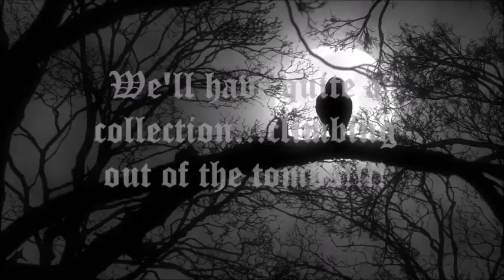"The Devil of Black Bayou" by Jeffrey LeBlanc (Narrated by J.J. LeBlanc)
We are a channel honoring the yellowed and blackened bones of many prominent authors. We will be digging up several obscure, strange, and forgotten authors who influenced many of the great horror, science fiction, and fantasy writer’s today. If you have authors that you’d like to see recognized list them in the comments or contact our author page.

We’ll have quite a collection climbing out of the tombs.

There are writers that write horror stories. Then there are those who write to horrify, to un-nerve and to terrify you. On occasion we might, if the moon is full, tickle the funny bone and give a skull a grin. But we always want to leave a lasting spine-tingling chill and foreboding, of all things in the dark. We are moving in that direction armed with the skulls and bones of the greats such as M.R. James, William Blake, H.P. Lovecraft, Robert Bloch, Clark Ashton Smith, August Derleth, and Anne Rice to name a few. The fog filled swamp, the lonely church, the mysterious room, and the quiet crypt are our playground for all manner of the supernatural. But do not be fooled that we threw together tired anthropocentric prose,or worn cliché’s. It’s sure folly to think we went for the easy jump scare. No, our stories are winding, spidery staircases of the terrifying. They are clawed speculative, horror labyrinths of Machen, Poe, and Lovecraftian design with a menace that stays with you long after you’ve finished reading our works.

In 2010, seasick in sixty foot seas, during a rough sail on a seismic ship across the frigid North Sea headed into the Atlantic, Jeffrey LeBlanc wrote the short story “The Devil of Black Bayou”. The story was to entertain the crew in forty- foot swells to take their minds off of a rough trip. The very early draft was placed on Harper Collins’s Authonomy and he watched it take off to the top 10 in the horror listings and top 15 out of over ten thousand writers.

This version is the brief comedic horror short story that has evolved to become a novel for Cloven Hoof. This is the first novel of Jeffrey LeBlanc and for the Avalon Mythos. Some excerpts of the story were included in the 2015 collection “Wolves, Wings, & Other Things” published by Cloven Hoof.

We’ve made many fans across the world with this novel. We truly encourage you to check out the origin story and vast novel “The Devil of Black Bayou”. Our novel tells the life, death, and…un-death of a pirate from the era of Jean Jafitte. In that one a man, Antoine Valterre, accepts a cursed deal to save and see the love of his life for eternity. But deals with the Devil, as you know, never go the way you planned.

So tonight, imagine being on cold, wind-swept sixty-foot seas. The seismic ship you are on creaks and twists as broken bones while rhythmically swaying and nodding in tumultuous seas. You find out alarmingly from the first mate that the captain has decided to sail the exact route across the Atlantic Ocean as Titanic.  However, you make your trip back to the United States. Shadowed in a large crew room of the vessel are semi-lit by marine lamps and boisterous sailors. We begin the tale of a cursed monster trying to get some immortal rest. The room of sailors went quiet and there was the occasional laugh.

Again, our tale will be a little lighter for the immortal pirate. He’s trying to recover after his demoniacal island has been destroyed. Unfortunately, he is being bothered by a young man while trying to rest...in his tomb.

Who is The Devil of Black Bayou? Why is the trespassing man disturbing the cursed monster slumbering in his crypt? Will anyone survive a confrontation with The Devil of Black Bayou?